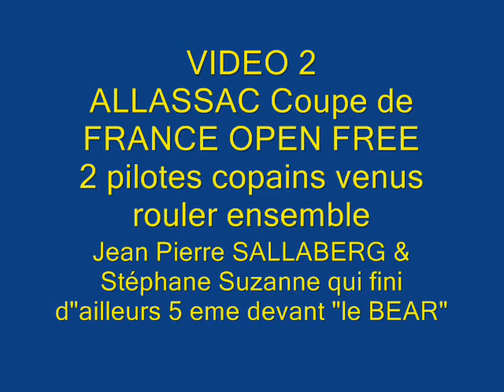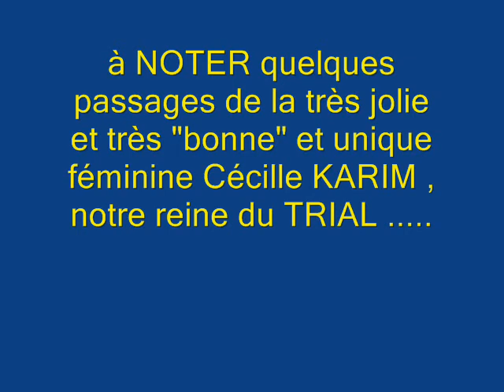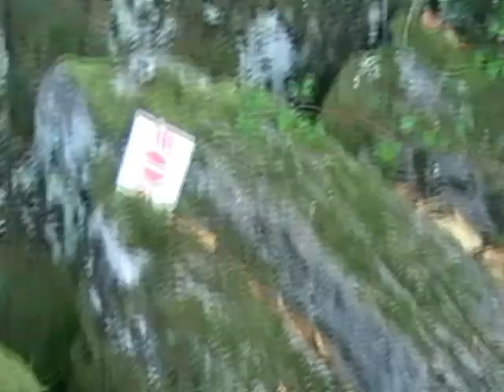Stéphane Suzanne est à Allassac vidéos by Philippe Stocker 3 et 4 Octobre 2009